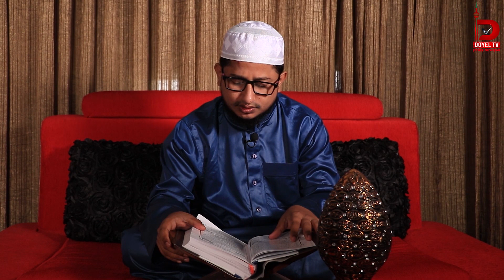Khatam-E-Quran। খতমে কোরআন (পারা ৩০) | Quran Tilawat | Quran Recitation | Quran 30th Para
পবিত্র রমজান মাস উপলক্ষে মাওলানা মুহাম্মদ জুবায়ের হোসেনের সঞ্চালনায় কোরআন খতমের অনুষ্ঠান "খতমে কোরআন" (পারা ৩০) । Quran Shikkha
Doyel TV Canada present you Quran Recitation program "Khatam-E-Quran" recited by Maolana Muhammad Jubayer Hossain. This episode is of Para 30 full.

If You want to get Quran Shikkha or Quran Lesson in Bangla then this Content is for You.
On the occasion of the holy month of Ramadan, Maulana Muhammad Jubayer Hossain conducted the Qur'an recitation ceremony "Khatme Qur'an" (para 30).

About Doyel Tv
Doyel TV Canada is a Bengali IP TV channel based in Canada. Our goal is mostly to represent Bangladeshi art , culture and virtues to Canada and to rest of the world as well. Doyel Tv run many entertainment program such as Musical live show, Celebrity talk show, Showbiz and Sports feature program, Religious program, Travel show, Cooking show and Latest News from our own production. Doyel Tv also run many popular Bangla Movies, Dramas, Music videos and international movies as well. Our moto is to entertain and enrich our audience with the best and standard program.